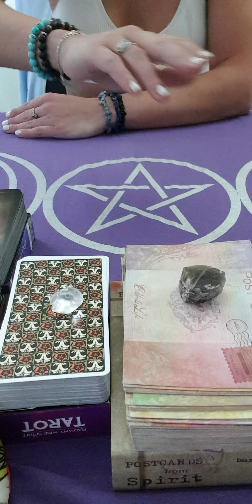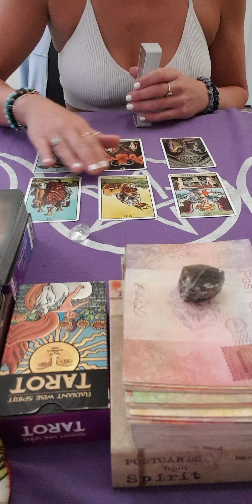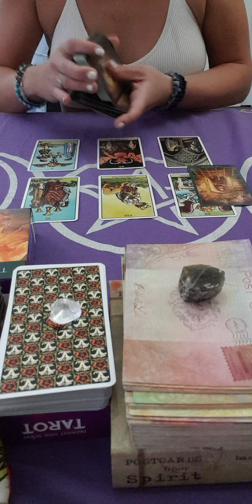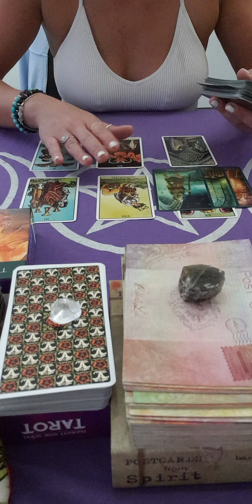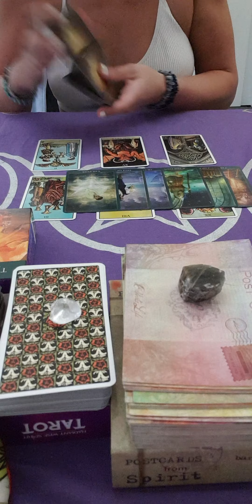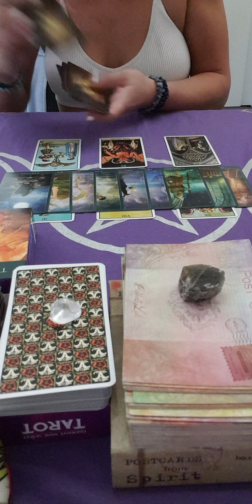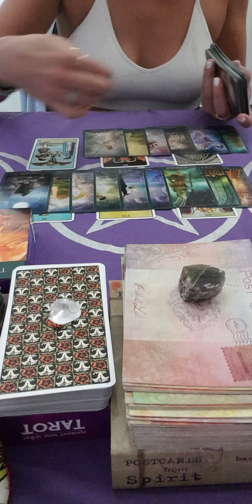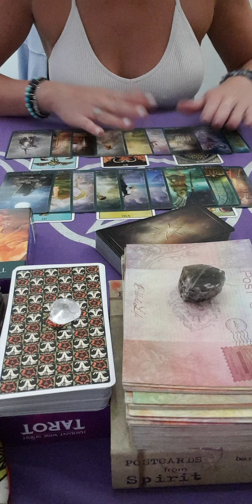♏♏ Scorpio!! Someone is obsessed with you! Bad! 👀🔮💜